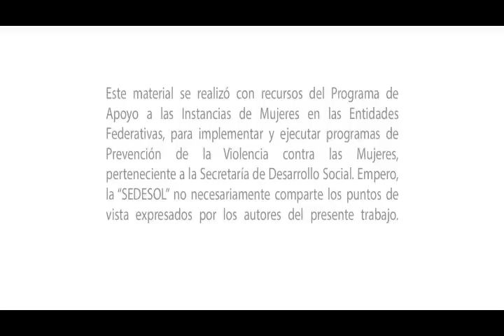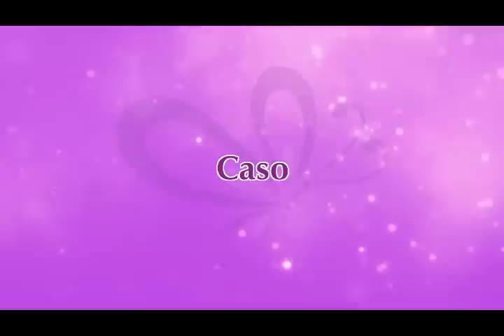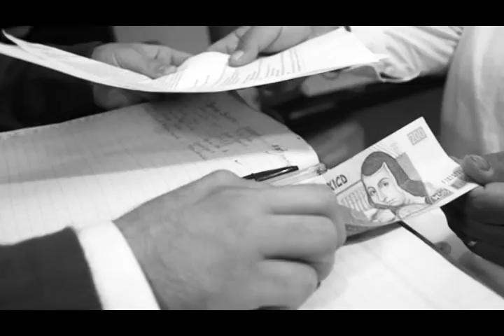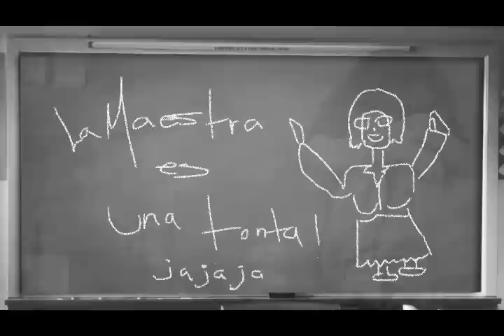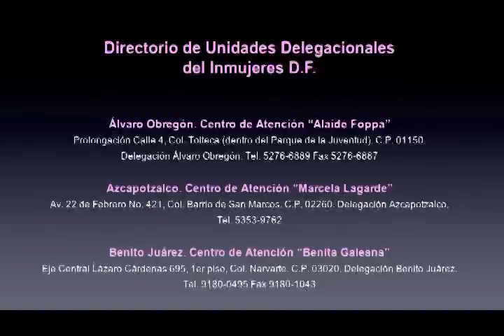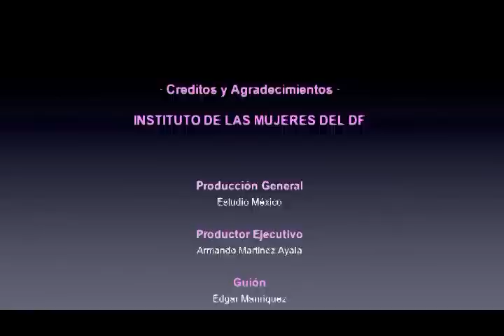Aplicación de la Ley de Acceso: Tipos y Modalidades de la Violencia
Producción General: Estudio México · Productor Ejecutivo: Armando Martínez
México 2013. Cliente: INMUJERES DF.